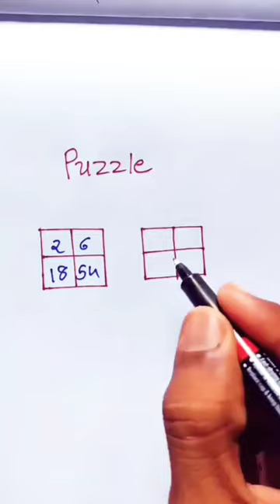reasoningquiz reasoningtricks reasoningforgroupd groupd youtubeshorts short shorts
reasoning questions
रीजनिंग क्वेश्चन
reasoning short
reasoning shop
reasoning shortcut tricks
reasoning shortcut
reasoning short tricks in english
reasoning classes